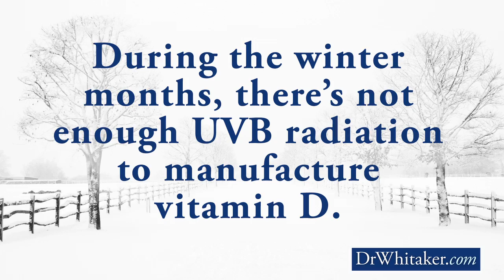VIDEO: Health Benefits of Vitamin D | drwhitaker.com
Dr. Julian Whitaker explains why most Americans are deficient in Vitamin D, and why it's important to take this nutrient in the form called vitamin D3. Learn more...